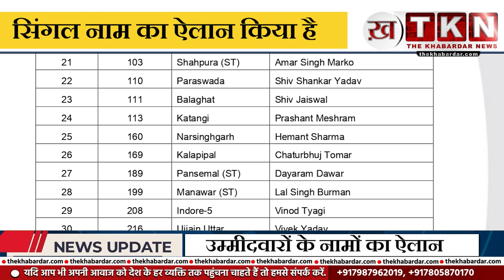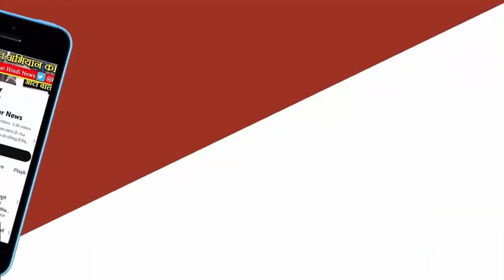MP NEWS - AAP ने रानी अग्रवाल को बनाया प्रत्याशी, महापौर के बाद विधायकी पर लगाया बड़ा दांव